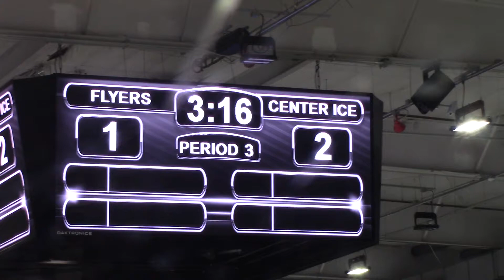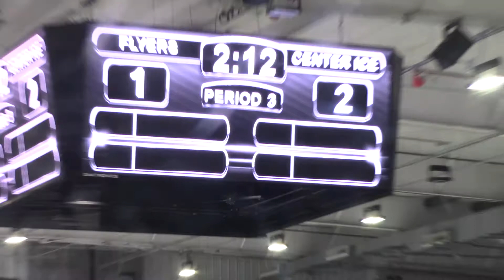Flyers v Atlanta Center Ice pt29 020920